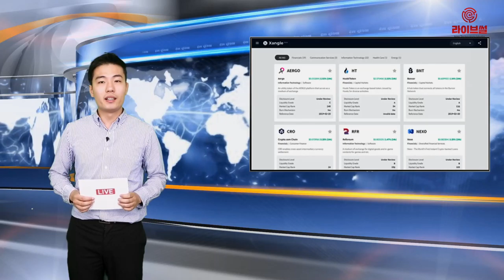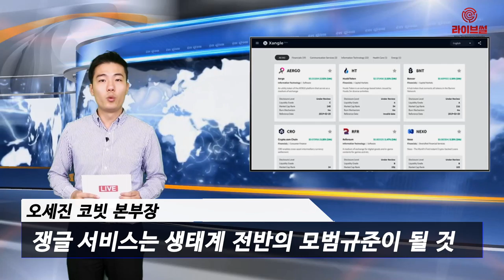[라이브썰] 고팍스-코빗-씨피닥스, ‘암호화폐 공시’ 정착 앞장선다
국내 암호화폐 거래소인 코빗과 씨피닥스, 고팍스는 최근 암호화폐 정보공시 플랫폼을 개발한 크로스앵글과 파트너십을 맺고 코인 상장과 이후 활동에 대한 신뢰성을 높이는데 앞장선다고 8일 밝혔습니다.

이번 파트너십은 정보비대칭으로 인한 암호화폐의 신뢰도와 투명성 문제를 극복하자는 취지입니다. 증권거래소에서 주식이 상장될 때 규제기관을 통해 기업 공시 의무가 발생하는 것처럼 암호화폐도 투자자들을 위한 공시가 필요하다는 인식입니다.

실제 암호화폐 시장에는 출처를 알 수 없는 허위 정보들로 투자자들의 올바른 판단을 가로 막고 있다는 지적입니다. 더욱이 사업성과지표나 기술 개발 현황 등 해당 프로젝트의 실질적 가치를 분석할 수 있는 주요 정보들이 빈약해 업계 전체의 신뢰성까지 떨어뜨리고 있습니다.

부족한 정보 환경은 ‘펌프앤덤프’(Pump-and-dump)와 같은 내부자 거래부터 사전 정보 활용 등 투기성 짙은 활동으로 이어지기도 합니다. 이러한 암호화폐 불투명성은 정부의 부정적 인식과 맞물려 대형 기관투자자들이 암호화폐 시장에 참여하지 않는 이유로 꼽히기도 합니다.

크로스앵글은 자체 공시 정보 플랫폼 ‘쟁글’(Xangle)을 구축했습니다. 쟁글에 올라오는 데이터는 블록체인 프로젝트들로부터 직접 제공받으며 검증을 통해 공시됩니다. 쟁글의 데이터 공시 기준은 우리나라의 DART와 미국의 EDGAR 등 증권 규제 기관의 공시 기준과 S&P, Moody’s, FITCH와 같은 국제 신용평가사들의 평가 기준에 준거하고 있다는 설명입니다.

기존 주식 시장에서 확립된 공시 체계를 바탕으로 암호화폐 시장에 맞게 재해석됐습니다. 크로스앵글은 쟁글이 온·오프체인 정보를 모두 포함해 부분적 불완전 정보가 아닌 가장 포괄적이고 신뢰할 수 있는 데이터베이스를 구축하고 있다고 강조했습니다.

크로스앵글은 쟁글에 올라온 정보를 기반으로 블록체인 프로젝트에 대한 종합적인 상장 적격 진단 보고서를 코빗과 씨피닥스, 고팍스에 제공합니다. 거래소들은 해당 보고서를 새로 상장할 코인의 적격성 및 상장된 프로젝트 성과를 평가하는 지표로 활용할 예정입니다. 이를 통해 거래소에 대한 투자자들의 신뢰도를 더욱 높이겠단 청사진입니다.

서문규 씨피닥스 총괄이사는 “크로스앵글의 서비스가 암호화폐 투자자들의 안내등이 될 것이라 기대한다”고 말했습니다.

오세진 코빗 본부장은 “크로스앵글이 제공하는 서비스는 단순한 정보공시플랫폼을 넘어 생태계 전반의 모범규준이 될 것”이라고 전했습니다.

이준행 고팍스 대표는 “크로스앵글의 쟁글은 모든 이해당사자들 사이의 정보격차를 줄일 수 있는 프로젝트”라며 “이번 파트너십은 암호화폐 시장에 대한 신뢰와 무결성 회복에 큰 도움을 줄 것이며 고팍스는 쟁글과 같은 좋은 프로젝트와의 협업으로 건전한 생태계 조성에 기여하겠다”고 말했습니다.

한편 크로스앵글은 쟁글의 베타 서비스를 운영 중이며 이달 중 본격 론칭에 나섭니다. 앞으로 더 많은 거래소와 투자자, 프로젝트와 협력해 암호화폐의 공시 문화 자리매김에 일조하겠다는 포부입니다.